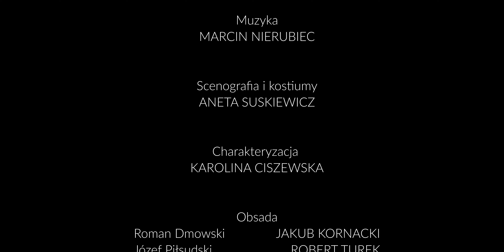Długi dzień w Tokio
Tematem sztuki „Długi dzień w Tokio” jest spotkanie Romana Dmowskiego i Józefa Piłsudskiego, do jakiego doszło 14 lipca 1904 roku, gdy obaj panowie przebywali w Japonii. Rozmowa w cztery oczy trwała kilka godzin – nigdy przedtem ani potem nie doszło między nimi do podobnego wydarzenia, dlatego spotkanie w Tokio jest tak wyjątkowe. Nie wiadomo, o czym tak długo rozmawiali, jedynie Dmowski zostawił o nim ogólnikową wzmiankę. Dwuaktowa sztuka jest próbą literackiej rekonstrukcji tego zdarzenia, w pewien sposób fantazją, historyczną hipotezą, ale opartą na pismach obu późniejszych wielkich adwersarzy. O tym, jak i o czym Dmowski i Piłsudski MOGLI ze sobą rozmawiać przeszło sto lat temu podczas upalnego popołudnia w tokijskim hotelu, można się przekonać oglądając spektakl napisany przez Jacka Inglota, a wyreżyserowany przez Marcina Kwaśnego.